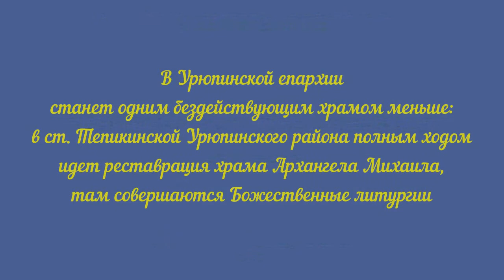Возрождение храма во имя Архистратига Божия Михаила.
В Урюпинской епархии станет одним бездействующим храмом меньше: в ст. Тепикинской Урюпинского района полным ходом идет реставрация храма Архангела Михаила, там совершаются Божественные литургии.

Первая деревянная церковь во имя Архистратига Божия Михаила в станице была построена и освящена еще в 1724 году. Со временем из-за ежегодного затопления талыми водами она обветшала, и в 1763 году взамен нее была отстроена новая, также деревянная. Весенние половодья продолжали создавать массу проблем станичникам, и в 1781 году они перенесли свое поселение подальше от заливных лугов (туда, где оно сейчас и находится). Вместе со всеми жителями, домами и скарбом была перевезена на новое место и церковь. Дальнейшая ее судьба точно неизвестна (некоторые краеведы говорят, что она сгорела), но в 1796 году тепикинцы начали возводить каменный храм в то же наименование с приделом во имя Усекновения главы Иоанна Предтечи. Строили, как водится, на пожертвования, а не требующие особого мастерства работы выполняли сами будущие прихожане. Освящение состоялось в 1802 году. Первые иконы приносили из дома, но, поскольку станица в ту пору была богатой, церковь постепенно благоукрасилась дорогим убранством: настенные фрески кисти лучших живописцев, золоченый иконостас, Евангелие 1688 и 1734 годов, два огромных паникадила, серебряная утварь тонкой работы… Современники называли тепикинский храм одним из лучших в Хоперском округе.

В годы советского безбожия его закрывали дважды. Первый раз – в 1930 году, приспособив просторное здание под зернохранилище. Грянувшая вскоре Великая Отечественная война заставила вспомнить о вере даже отъявленных ее противников, храм вновь открыли, но проработал он лишь пару десятков лет: в 1962 году его закрыли окончательно, вновь превратив в колхозный склад. А когда не стало колхоза, здание и вовсе оказалось бесхозным. Время, погода и люди не пощадили его: со стен осыпалась штукатурка и их сплошь исписали граффити, обвалились своды и крыша, все, что только можно было унести, растащили, в храмовых залах сваливали мусор, а алтарь вообще превратили в отхожее место. Заезжие туристы и отдыхающие, посещающие турбазы в Тепикинских соснах, с удовольствием фотографировали живописные руины, но внутрь старались не соваться: настолько там все было загажено, да и небезопасно.

К счастью, среди множества приезжающих гостей нашелся человек, который не просто сокрушенно покачал головой при виде поруганного храма, а решил во что бы то ни стало его восстановить. Это известный российский промоутер бокса, предприниматель К.В. Пчельников, у которого есть бизнес, в том числе, и в Урюпинском районе, а неподалеку от ст. Тепикинской находится его спортивно-тренировочная база.

– Мечта восстановить этот храм возникла у меня еще 20 лет назад, когда я только впервые сюда приехал. Уже тогда хотел зарегистрировать приход, начать что-то делать, но, к сожалению, не встретил понимания. Не могу сказать, что кто-то конкретно виноват, видимо, просто времена были другие, организационные, бюрократические, финансовые проблемы накладывались друг на друга. И вот, наконец, в 2015 году Господь сподобил взяться за дело. Начали с того, что просто пришли сюда с сыном Иваном и помощником и лопатами начали выгребать мусор из здания, выбрасывая его прямо в окно, – рассказывает Кирилл Владимирович.

Весть о благом начинании быстро облетела округу, жители ближайших хуторов, приезжающие в отпуск в родные края земляки из других городов начали дважды в неделю выходить на субботники, чтобы расчистить от многолетних залежей строительного и прочего мусора внутренние помещения храма и прилегающую территорию. Помогали и приезжающие на тренировочную базу боксеры. А вот самих станичников среди тружеников, как ни странно, оказалось очень мало.

– В ст. Тепикинской всего около 400 жителей, в основном это пожилые люди, которые и рады бы помочь, да физически не в состоянии. Молодежи немного, и к судьбе храма она, увы, равнодушна, – говорит окормляющий местный приход настоятель храма Сергия Радонежского г. Урюпинска иерей Виталий Свиридов. – До того, как началось восстановление храма, периодически совершались богослужения в молитвенной комнате, которую нам выделила директор Тепикинской школы-интерната Т.В. Махинова в школьной мастерской (кстати, раньше это здание принадлежало церкви), и прихожан всегда было мало. Конечно, это очень печально, но, надеюсь, когда храм станет постоянно действующим, и начнется полноценная приходская жизнь, люди потянутся на этот Божий свет.